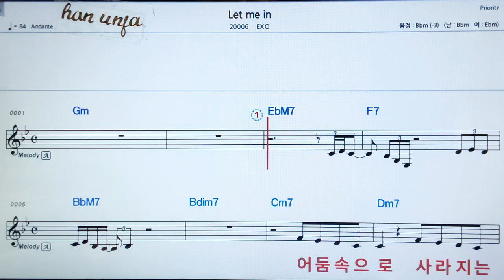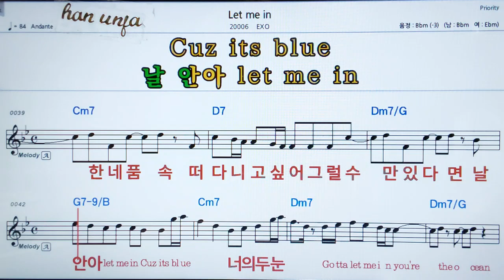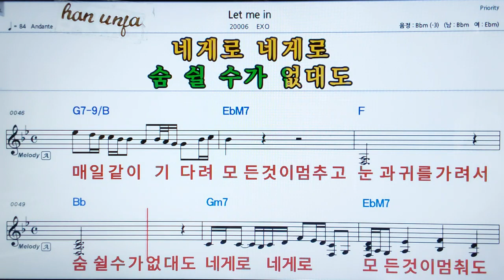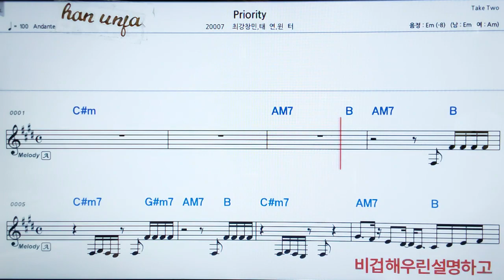💖Let me in/(EXO) 👍MR,가라오케 악보 코드 가사 ,Karaoke반주